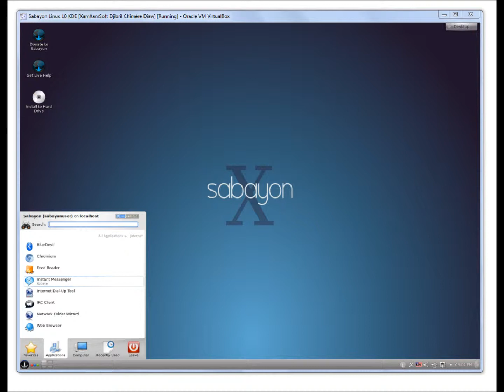Sabayon Linux 10 KDE Presentation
Sabayon Linux 10 KDE Presentation ( Gentoo Based Distribution )